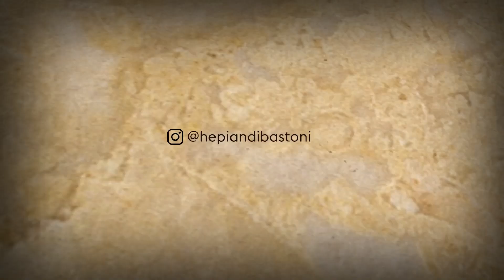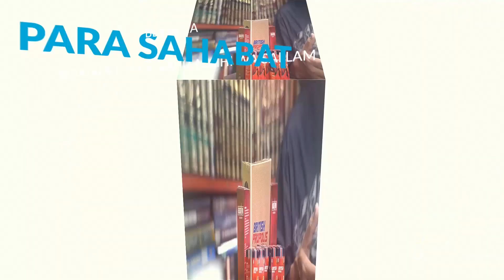PART 34 Serial Shahabat Nabi: Abdullah bin Ummi Maktum (Nabi Pun Ditegur Allah Karenanya)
Begitu mulia Islam. Orang yang 'berkebutuhan khusus', tak sempurna secara fisik pun tak boleh disepelekan. Bahkan, ia mendapat perhatian khusus.

Demikianlah dengan Abdullah bin Ummi Maktum. Ia mendapat posisi spesial di hadapan Allah. Surah 'Abasa pun turun dilatari oleh dirinya.

Tak hanya itu, Abdullah bin Ummi Maktum pun spesial di mata Rasulullah dengan mengangkatnya sebagai muadzin.

Bagaimana kisah detilnya?

Masih di Program Orang-orang Mulia di Sekitar Rasulullah.

Ingin bergabung dengan Komunitas Pengusaha Perindu Rasullullah, silakan Follow IG atau WA ke-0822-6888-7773. Anda bisa berbisnis dengan modal kurang dari Rp 1 juta.